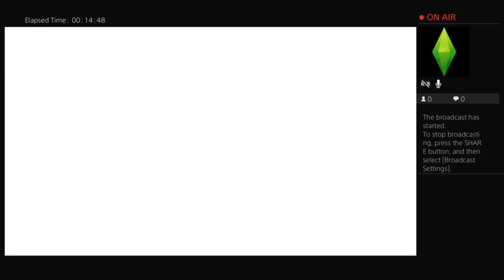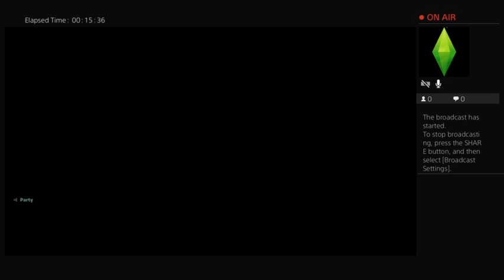Fortnite on Switch - Operation Skyfire - Sleepy's View